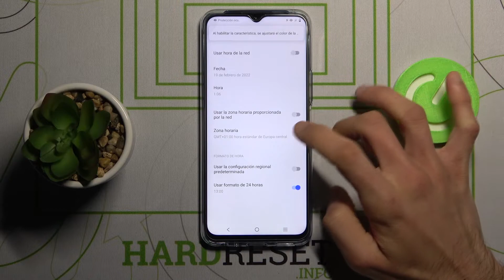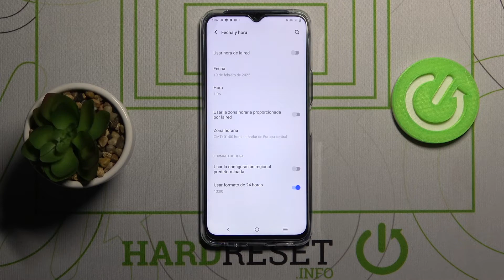Cómo cambiar fecha y hora en VIVO Y72 5G - ajustar fecha y hora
En este video te presentamos cómo ajustar manualmente fecha y hora en tu VIVO Y72 5G. Sigue nuestras instrucciones para saber cómo ajustar la fecha y hora en VIVO Y72 5G en unos clics.